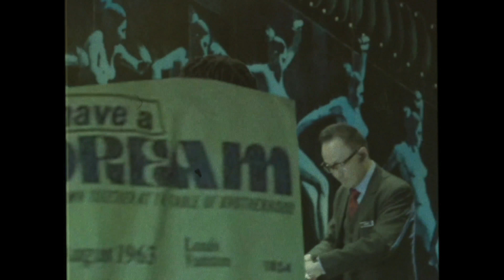B. Lou - “No Trust” (Official Music Video - WSHH Exclusive)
Exclusive WSHH music video for “No Trust” by B. Lou.